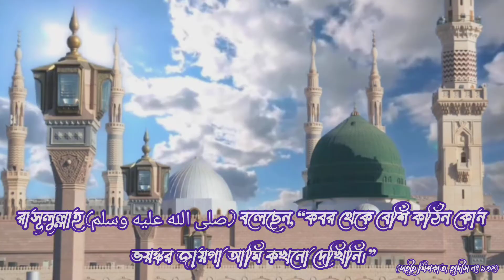কবরের আযাব থেকে বাঁচার একমাত্র দোয়া || নবীজির হাদিস অনুযায়ী কবরের আজাব থেকে বাচার দোয়া